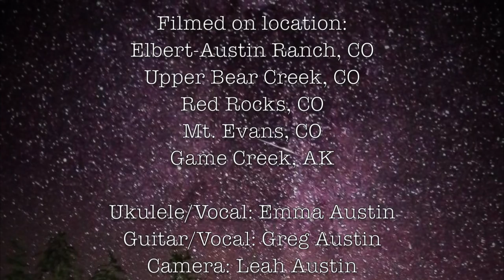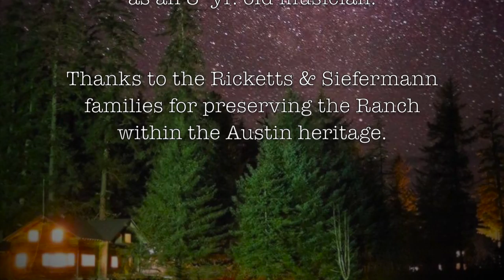Moonshine In The White Pines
Here's a song by Dillon Bustin that I've been singing since I was a teenager, and in recent years sang every night to James & Emma as they were going to sleep.

The song fits the drive up the valley to the 8000' elevation Elbert-Austin Ranch near Evergreen, CO.  I've been visiting this magical place since I was 8 years old, and have long wanted to record this song there.  In fact, it was in this valley as an impressionable boy of 8 that I was inspired to play fiddle & guitar,  in the Hayden's living room up at the big house listening to John Austin & Tom Hayden tear it up.

Special thanks to Leah Austin for her patience & support of this project. :)